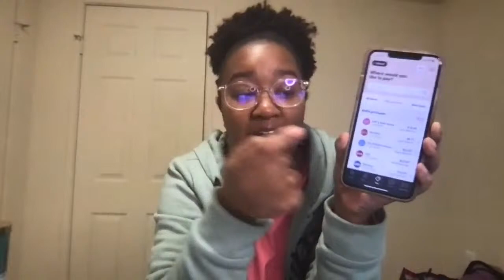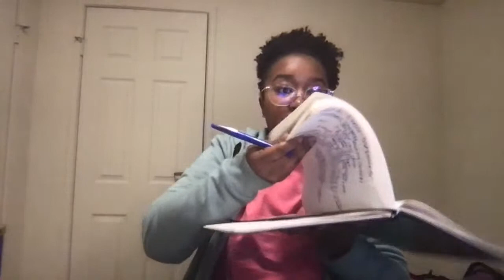Candle Day, Fluz Chat & Saving Money Tips | Krys the Maximizer